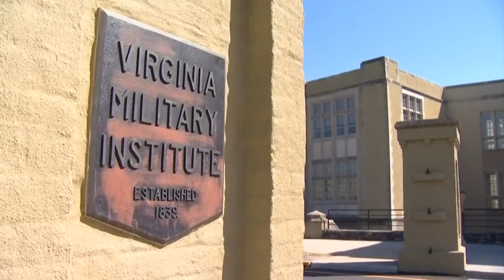First-ever chief diversity officer at VMI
Virginia Military Institute’s first-ever Chief Diversity Officer has a clear vision.